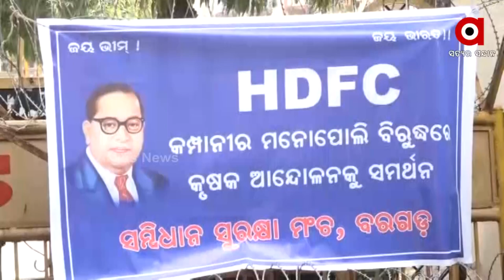ଚାଷୀଙ୍କ ବୀମା ଟଙ୍କା ନ ଦେବାରୁ, ଘରୋଇ ବୀମା କମ୍ପାନୀ ବିରୋଧରେ ଚାଷୀଙ୍କ ବିକ୍ଷୋଭ ।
ଚାଷୀଙ୍କ ବୀମା ଟଙ୍କା ନ ଦେବାରୁ, ଘରୋଇ ବୀମା କମ୍ପାନୀ ବିରୋଧରେ ଚାଷୀଙ୍କ ବିକ୍ଷୋଭ । ଜିଲ୍ଲାପାଳଙ୍କ ଅଫିସ କୁ ବାଇକ ରାଲି ଯୋଗେ ଆସି ବିକ୍ଷୋଭ ପ୍ରଦର୍ଶନ କଲେ ଚାଷୀ ।